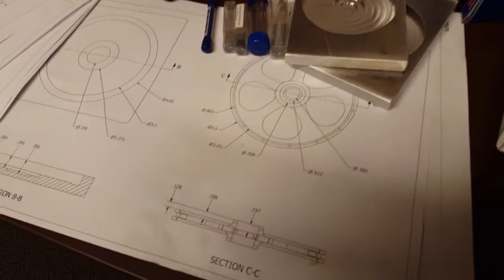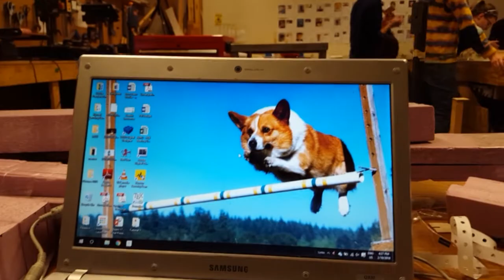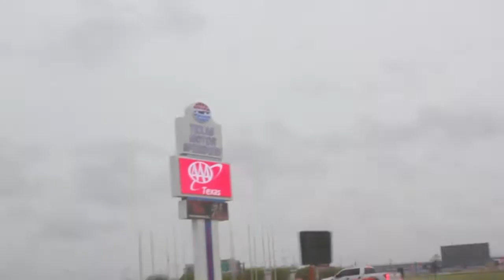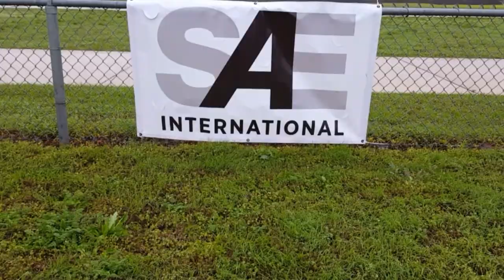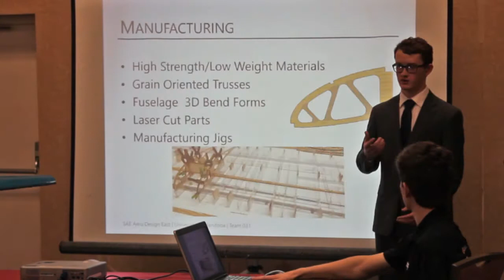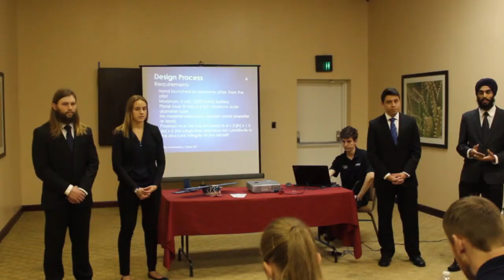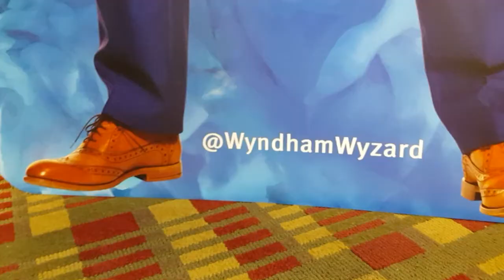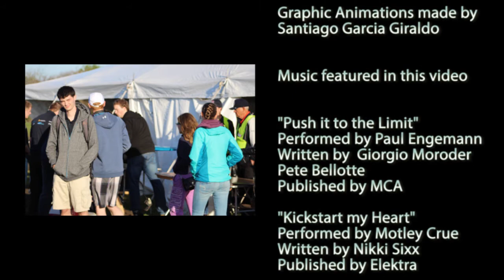UMSAE AERO 2016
Video Covering the 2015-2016 Season for UMSAE AERO